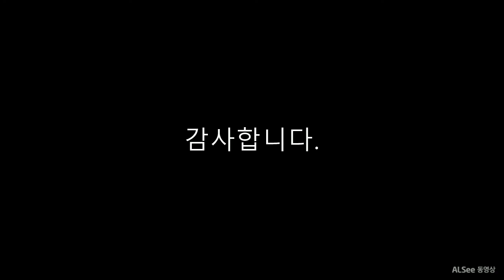혼자집짓기21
자막보기를 설정하여 보면 설명이 보입니다.